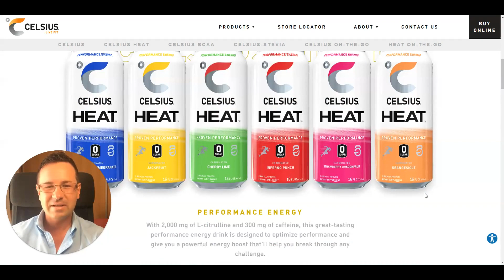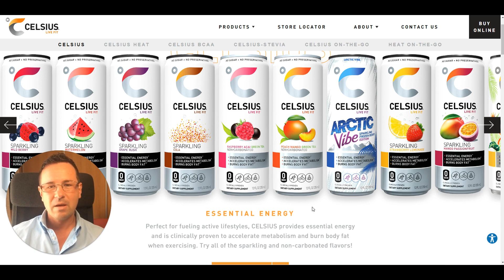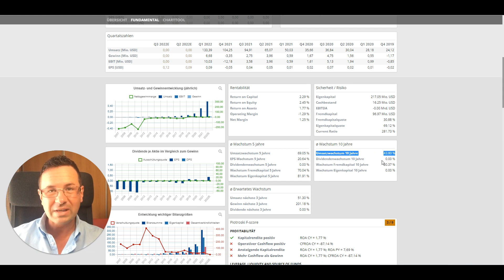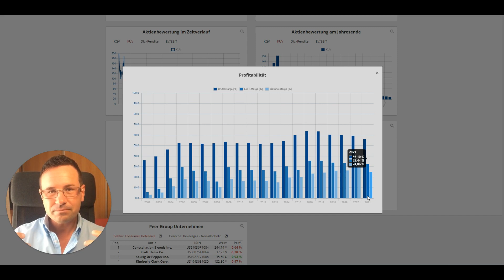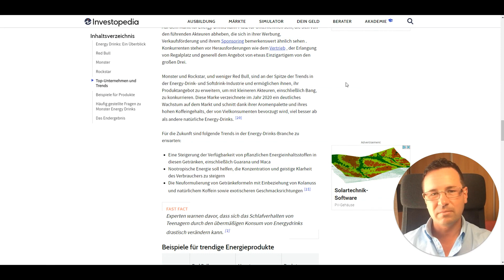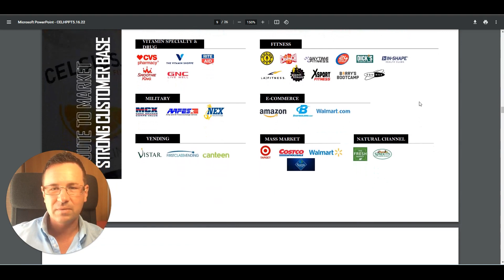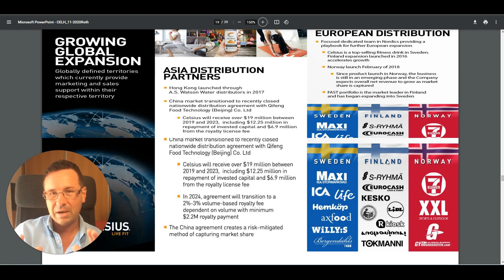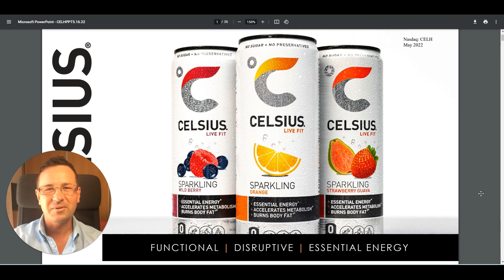Celsius Aktienanalyse [CELH]: 1 Energy-Drink Dose & 140 kcal mehr verbrauchen - Neue Monster Aktie?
Die Celsius Aktie (CELH) ist der aufgehende Stern am Energy-Drink Himmel. Verleiht auch Celsius Flügel, um ganz nach oben zu kommen? Das Unternehmen verspricht: Mehrere Studien zeigen, dass 1 Dose des kalorienfreien Getränks zu einem erhöhten Kalorienverbrauch von bis zu 140kcal führt.

In meiner Aktienanalyse habe ich mich einerseits mit der Celsius Holding auseinandergesetzt als auch mit der Energy-Drink-Branche an sich.

0:00 Intro
0:40 Geschäftsmodell & Produktangebot
3:40 Das macht den Celsius-Drink so einzigartig
6:40 Inhaltsstoffe des Energy-Getränks
7:23 Chartanalyse
9:43 Bilanz (Umsatz, Profitabilität, Vergleich zu Monster)
14:13 Energy-Drink Branchenanalyse & Zukunftsaussichten
17:56 Herausforderungen für neue Anbieter
19:48 Analyse: Vertrieb
26:12 Analyse: Märkte
28:12 Fazit & Meinung
31:19 Outro & Dank

Ein wichtiger Hinweis:  Der Inhalt meiner Videos dient ausschließlich zur allgemeinen Information. Er ist kein finanzieller Rat oder gar eine persönliche Empfehlung. Informieren Sie sich bitte immer aus mehreren unabhängigen Quellen und suchen Sie professionellen Rat für Ihre Investment-Entscheidungen. Meine geäußerte Meinung stellt keinerlei Aufforderung zum Handeln dar.